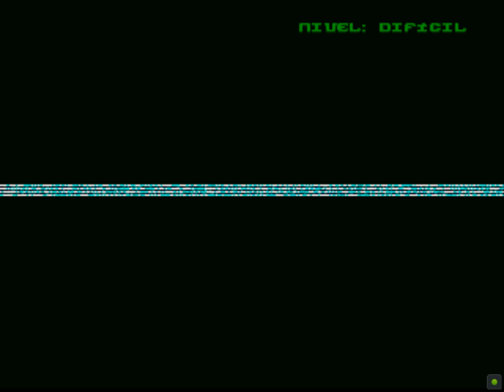Ace Combat 3 Electrosphere - Español Gameplay 7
Probablemente Ouroboros lanza un dirigible lleno de armas biológicas. ¿Por que no simplemente lo estrellaron en el suelo?